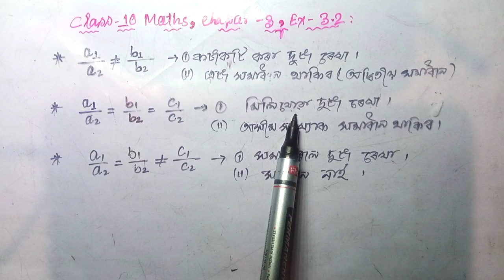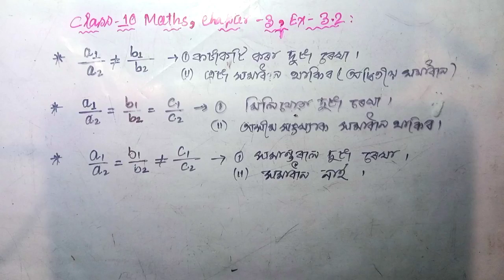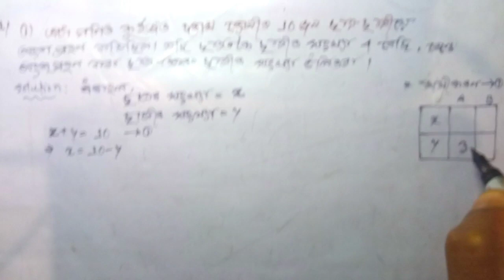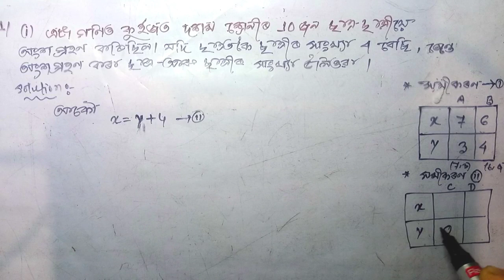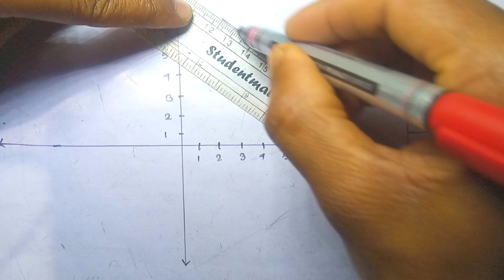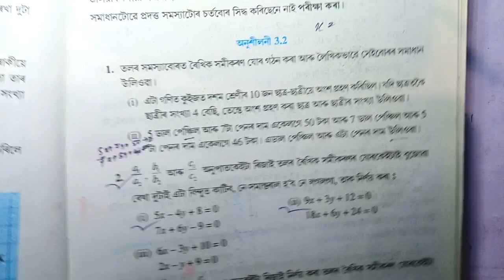class 10 maths chapter 3 exercise 3.2 Q1 (i),(ii) solved